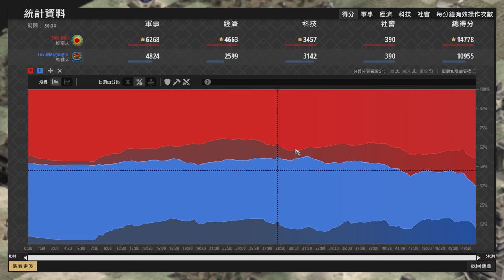【世紀帝國2決定版】MBL三台投石車被Margougou秀爛！驚人的0換3細節操作！ 瑪雅 vs 越南